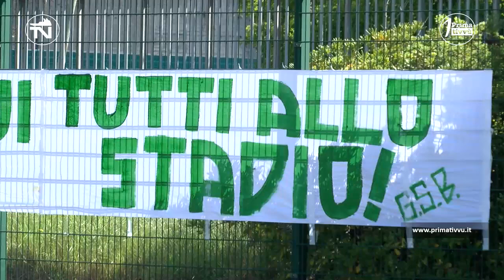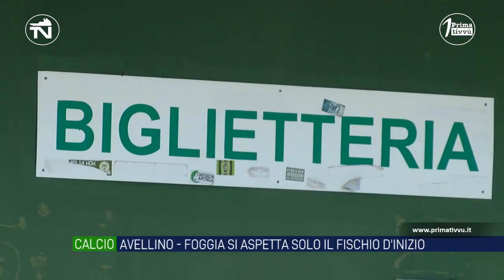Avellino - Foggia, i tifosi hanno acquistato agli ultimi biglietti. Si aspetta il fischio d'inizio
Acquistati stamane gli ultimi biglietti disponibili per la partita di questa sera Avellino-Foggia. Per la prima gara play- off dei biancoverdi   in città torna l’entusiasmo dei tempi migliori e non resta che aspettare il fischio d’inizio in uno stadio pronto a colorarsi di biancoverde.